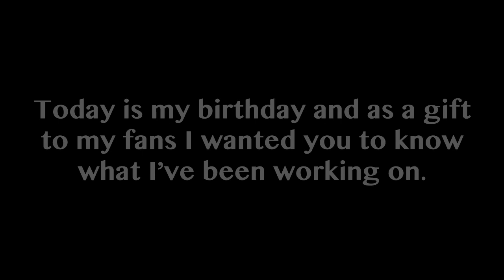A Halo happy birthday present from me to you.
I guess I'm not dead. New videos in the works : Halo 1 Proze III (Halo 1 OG Xbox LAN 2v2), FuDGe PaCMaYNE HD (Halo 2 Matchmaking) & an untitled Halo 1 montage of mine (a first; H1 MCC and OG).